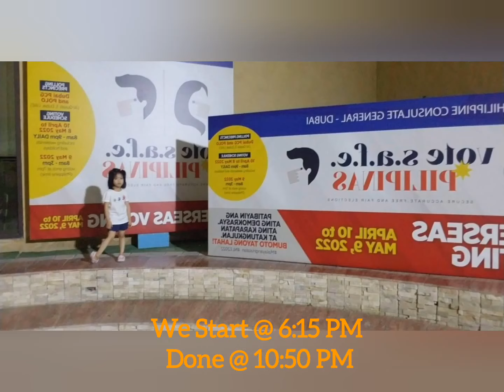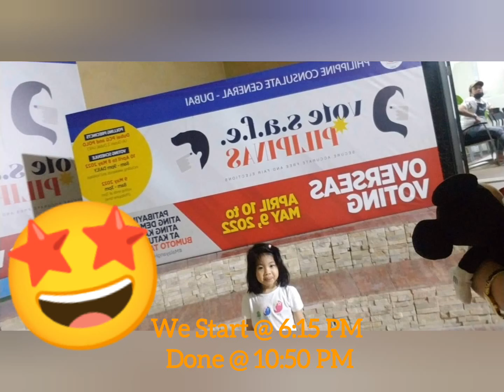ANG HABA NG PILA! VOTER REGISTRATION @ DUBAI PHILIPPPINES CONSULATE 2022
MAHABANG PILA! VOTER REGISTRATION @ DUBAI PHILIPPPINES CONSULATE 2022.
WE WENT THERE @ 8:20AM AT SUPER HABA NG PILA KAYA HINDI NA KAMI BUMABA BUMALIK NA LANG KAMI NG 6:10PM PERO HINDI KASING HABA NG PILA SA UMAGA MGA 50% NABAWAS SA LINE. AT SA HABA NG PILA SA LABAS 8:10 PM NA KAMI NAKAPASOK SA LOOB NG CONSULATE. PAGDTAING SA LOOB ANOTHER PILA NA NAMAN BY BATCH ANG PAGTATAWAG NILA SA AWA NG DIYOS NSA 113 BATCH NA KAMI NAPUNTA. UMABOT PA KAMI SA MGA NAKAPSOK.. ALHAMDULLILLAH 10PM TAPOS NA SA LOOB AT OK NAMAN LAHAT NG SINULAT KO SA FORM LUMABAS NAME NG PRESIDENT AT VICE PRESIDENT KO HEHHEHE..